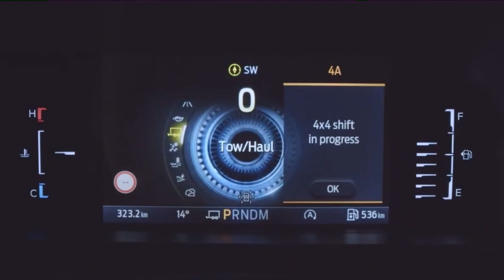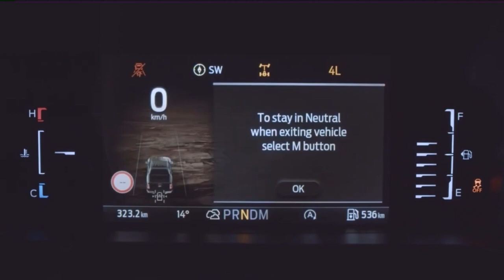2024 Ford Ranger TREMOR | Exterior, Interior & OFF-ROAD Testing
There's a midsize truck war raging and Ford has reinvigorated its entry with the new 2024 Ranger, which has been on sale globally since 2022. (Unlike the previous Ranger, this one was engineered with U.S. sales in mind from the start.) It’s not available in America with the turbo-diesel sold elsewhere, but the new Ranger does offer a pair of gas-burning powerplants, each available with two- or four-wheel drive. Stability has been improved against the outgoing truck with a new frame that affords the Ranger a two-inch-wider track and a 128.0-inch wheelbase, a two-inch gain. The 2024 Ranger comes with just one bed length and cab configuration: SuperCrew with a five-foot bed.

Engine choices include a 270-hp, 310-lb-ft 2.3-liter EcoBoost I-4 or a new-to-Ranger 315-hp, 400-lb-ft 2.7-liter twin-turbocharged V-6. (These are familiar engines to Ford fans. The four-cylinder is also available in the F-150, where it makes a bit more horsepower, and a slightly more powerful and torquier version of the V-6 can be found in the Bronco.) The four-cylinder is batting leadoff at launch, with the V-6 not slated to arrive until the fall. In all versions, output is routed through the 10R60 10-speed automatic transmission. There is neither a manual transmission nor a hybrid powertrain in the plans, at least in the near term.